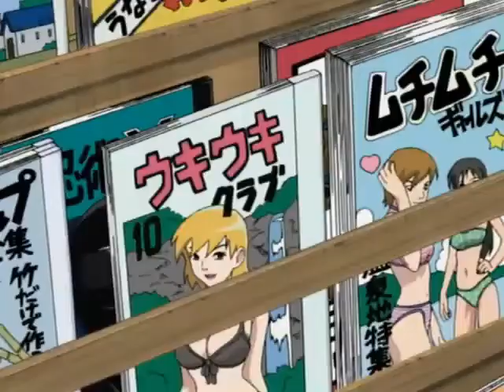Lord Hokage and Ebisu Sensei Fell For Sexy Jutsu | Funny #02